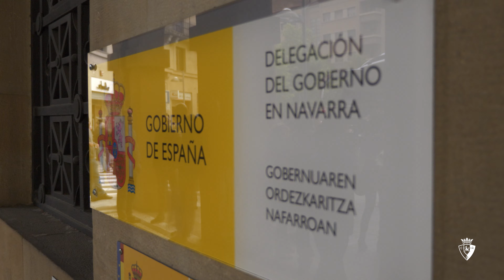Recepción a Osasuna y Osasuna Femenino en Delegación del Gobierno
📹 Esta mañana, nuestros primeros equipos femenino y masculino han sido recibidos en la Delegación del Gobierno en Navarra tras lograr sendos ascensos de categoría. 😊🙌🔝